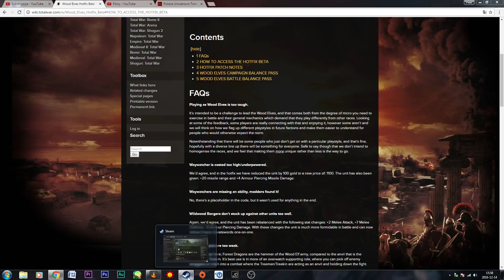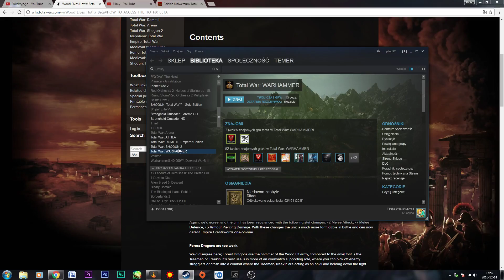Leśne Elfy Hotfix BETA - Może w końcu będzie dało się grać?